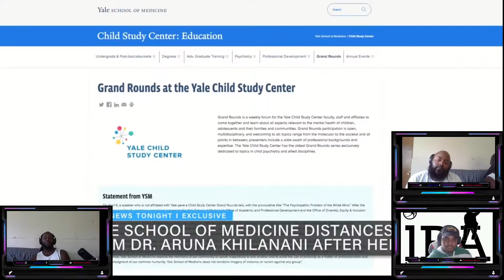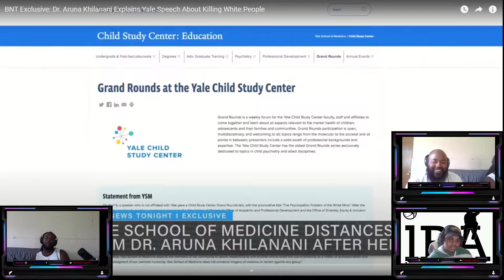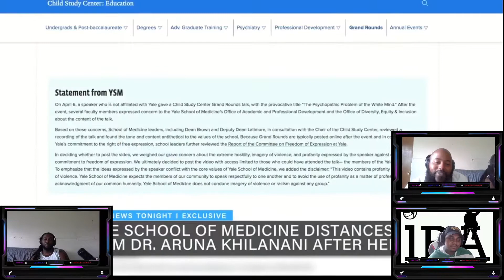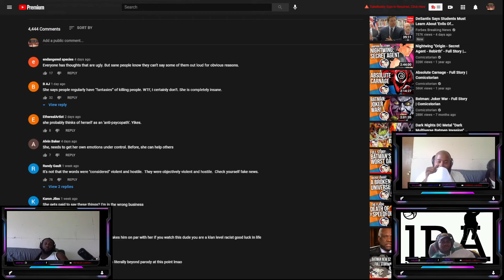Is this Doctor racist?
Dr. Aruna Khilanani shares viewpoint on race in America.